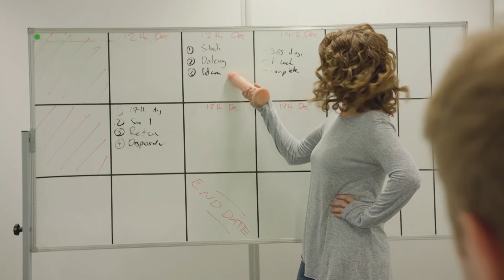The Yearly: Workplace Behaviour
Kitty Flanagan searches for a solution to the spate of sexual harrassment in the workplace claims.